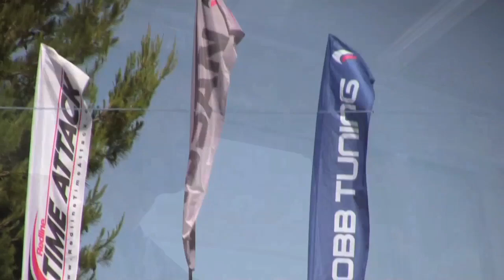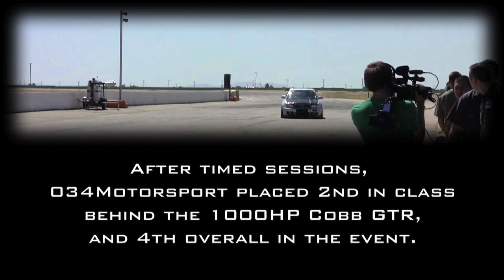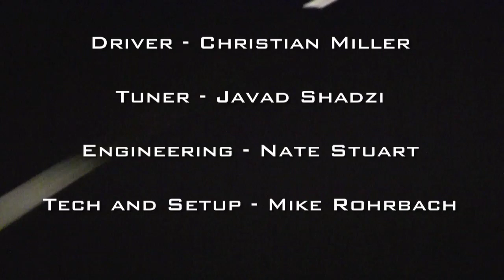034Motorsport - Willow Springs Redline TimeAttack Recap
034Motorsport competes in the Redline Time Attack series, taking second place in the 6th race of the season.